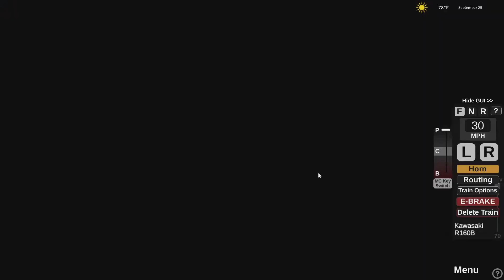Roblox IND Crosstown Line - Kawasaki R160B Siemens (G) Train Operation From Church Av - Court Sq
Full (G) Train Operation From Church Avenue In Brooklyn, - Court Sqaure In Queens.